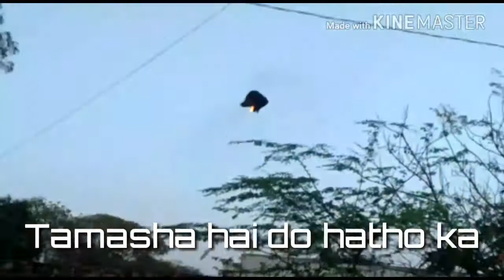जादूगर from kharbadiya funny video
Never seen video